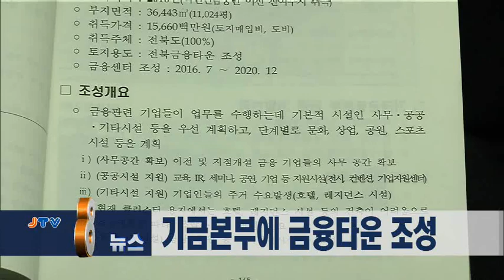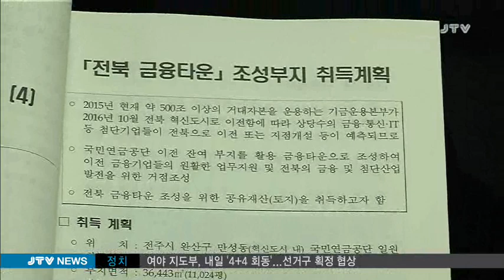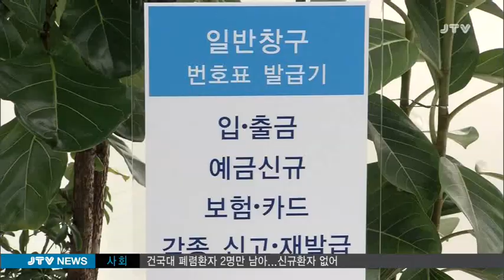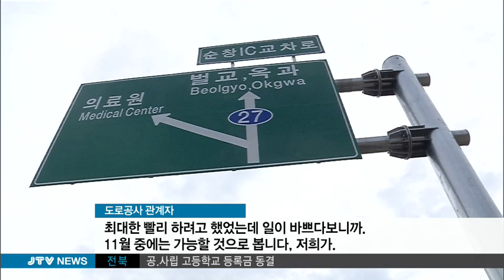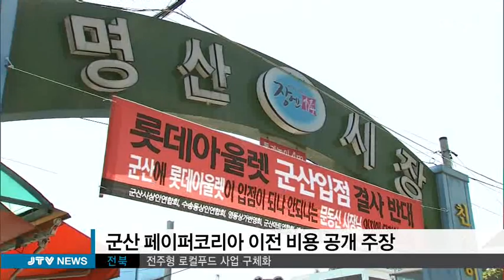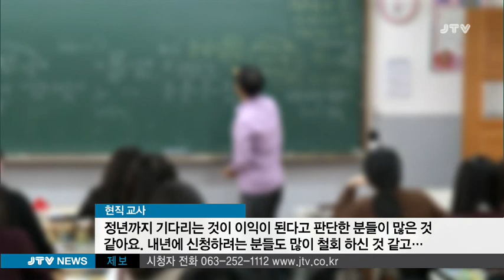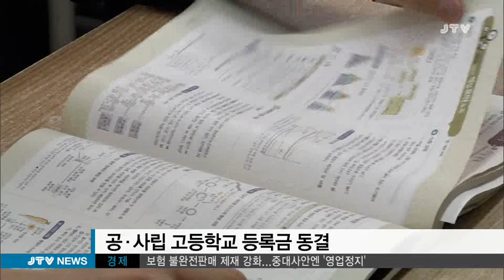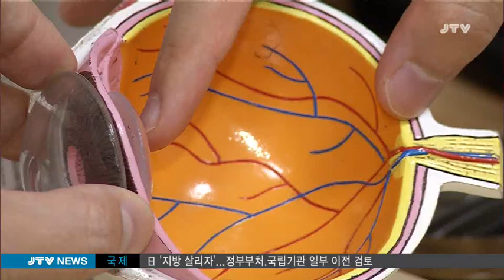[JTV 8뉴스] 2015.11.9(월)